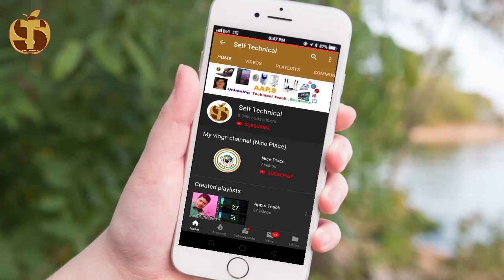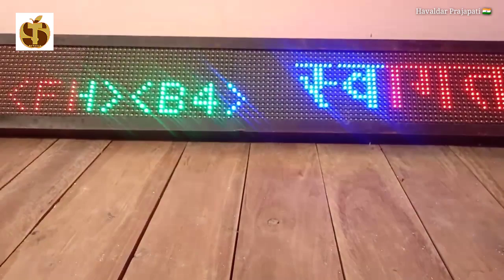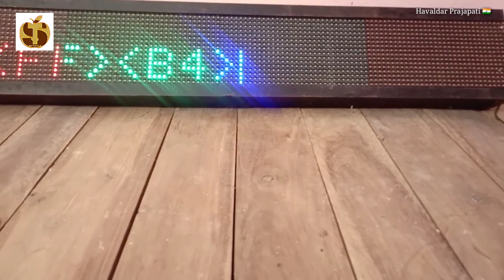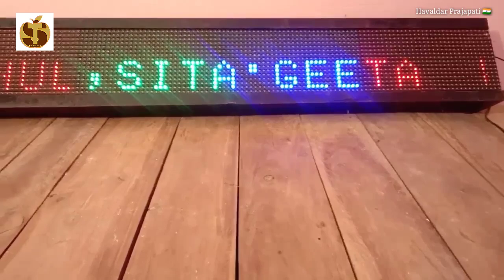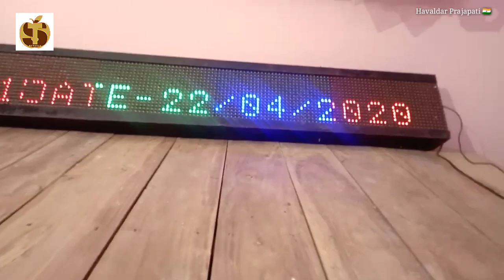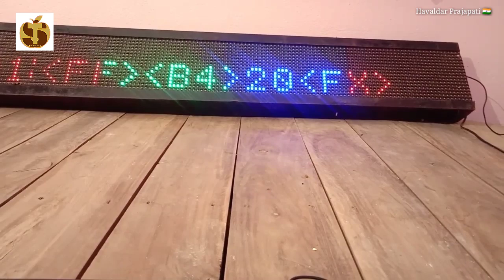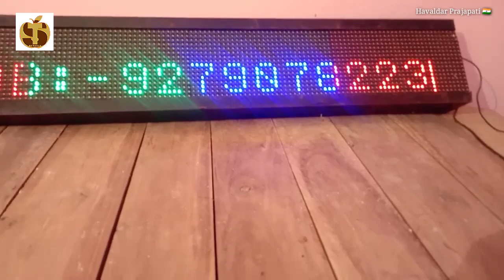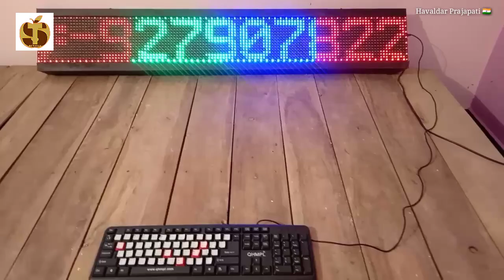इलेक्ट्रिक एलईडी पैड बोर्ड पर नाम लिखना सीखे।Learn how to write names on an electric LED pad board.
नमस्कार दोस्तों इस वीडियो में दिखाया गया है और बताया गया कि इलेक्ट्रिक पैड बोर्ड पर नाम कैसे लिखे। कैसे हटाए दोबारा नाम कैसे लिखे, नाम नहीं चला, उसको कैसे लिखे नाम दोबारा कैसे लाएं कोड भूल गए हैं तो वह कैसे लाएं। इस में फुल जानकारी दिया गया। वीडियो को फुल देखें और जानकारी लें तो इस वीडियो में ही बताया गया है।

Hello friends, shown in this video and told how to write the names on the electric pad board.  How to delete names, how to write names, how not to rename, how to rename them, how to get the code if you have forgotten the code.  Full information was given in this.  Watch the video full and take information, it is mentioned in this video itself.

Is channel par aap ko Hindi (Technical, Unboxing, Apps ) ke bare me jankari di jati hai.